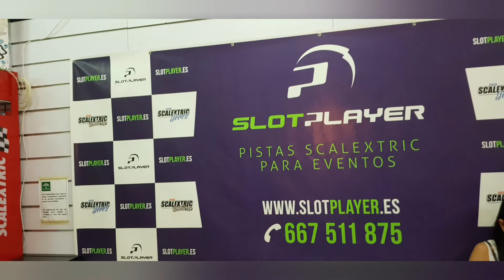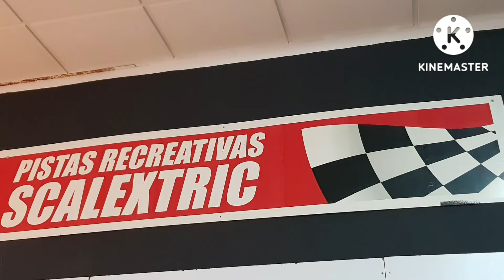CENTRO SCALEXTRIC SANLUCAR DE BARRAMEDA |SCALEXTRIC RACE TRACKS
Centro Scalextric Sanlucar